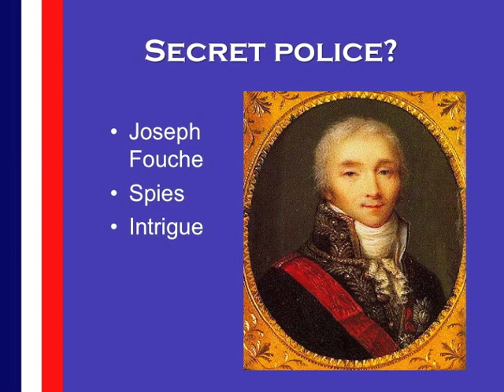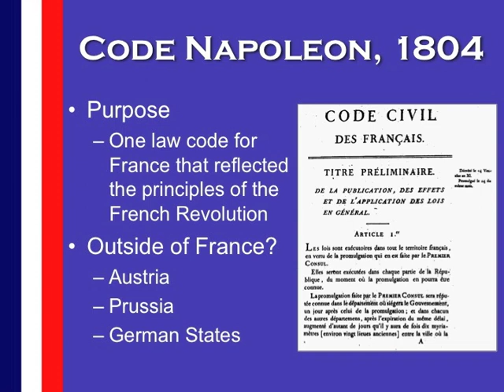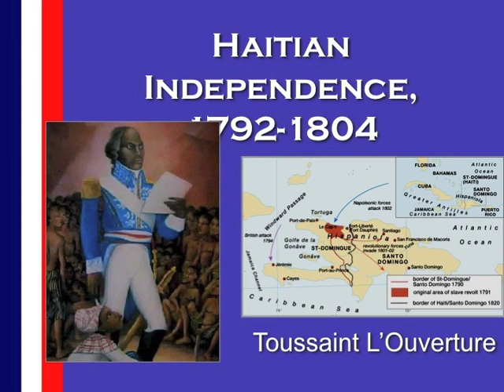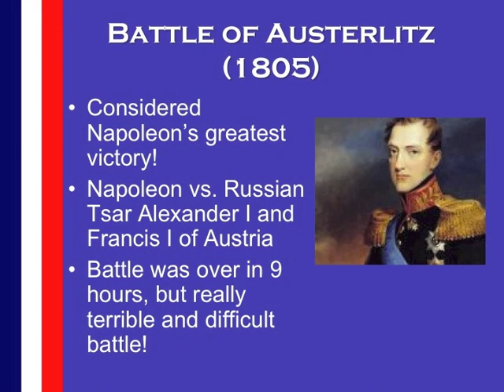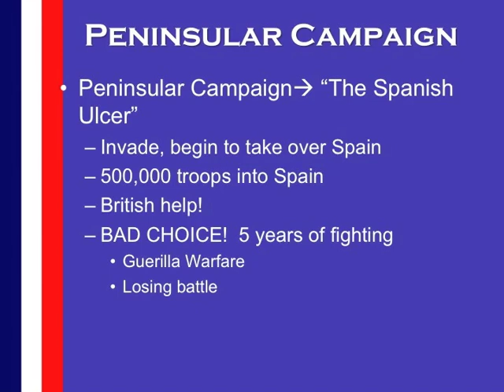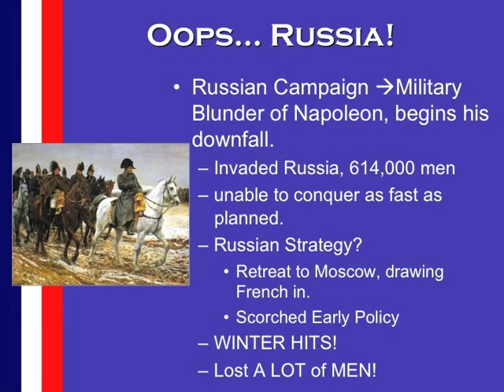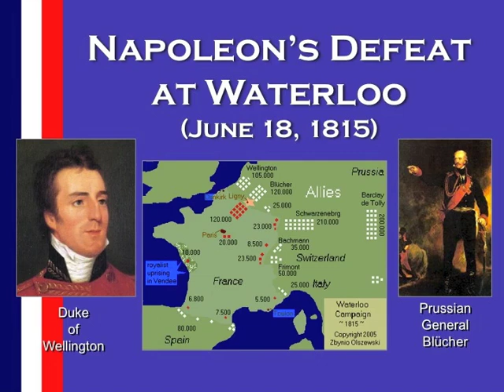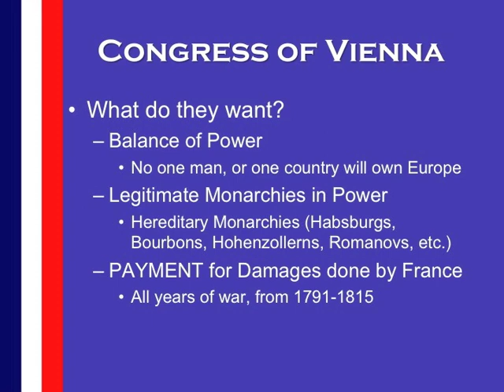Napoleon Lecture - Part 2